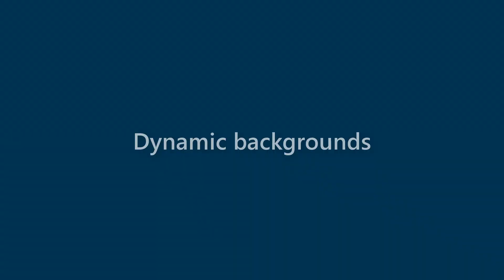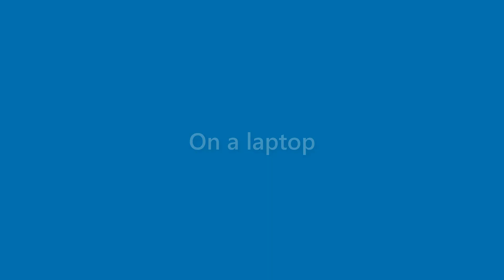Daniela Travis - appearance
Name Look - Daniela Travis - appearance. In this video we present "Daniela Travis" name look and feel in various scenarios.
This video will cover:
How does "Daniela Travis" look as a personal letterhead?
How does "Daniela Travis" look on a business card?
How does "Daniela Travis" look on a computer/laptop screen?
How does "Daniela Travis" look with different background colors?
How does "Daniela Travis" look with various fonts?